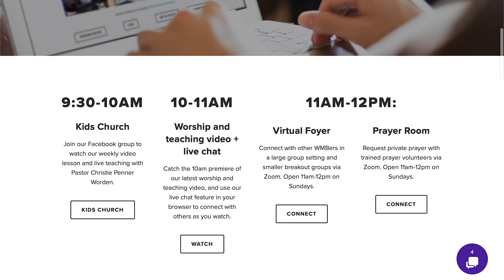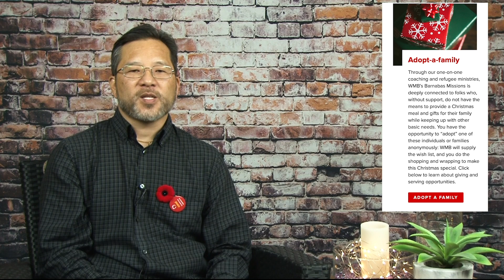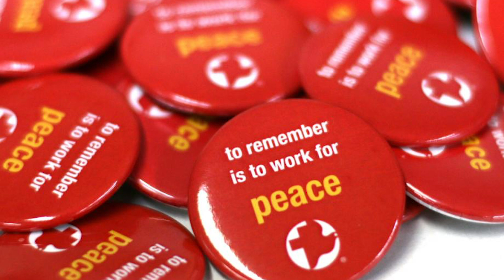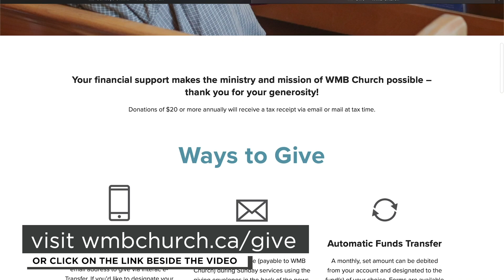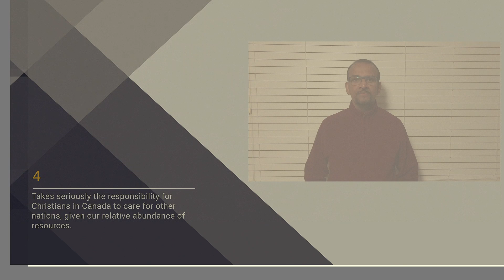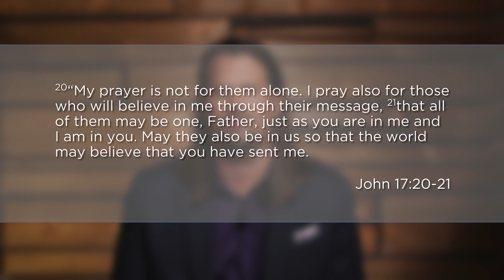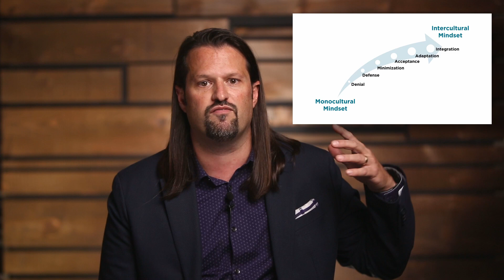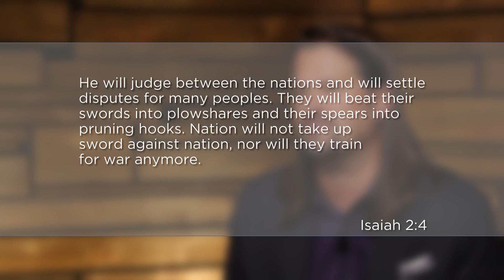All Together Now 02: Learning Together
There is a myth that cross-cultural work is all about learning about the culture of another person or people. But the truth is we cannot learn about others what we don’t know in ourselves. As we long to build cross-cultural relationships, what work do we need to do first?